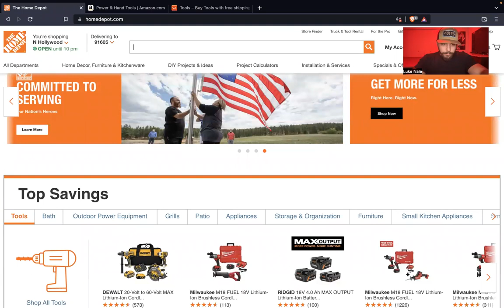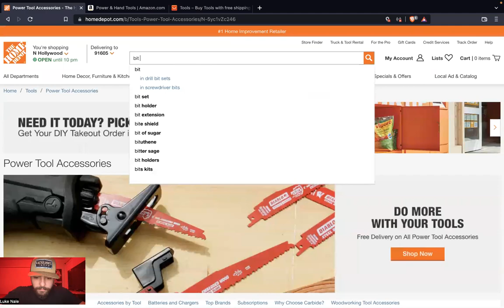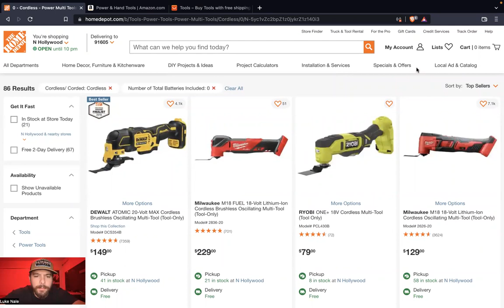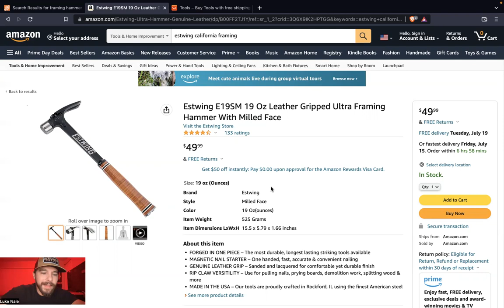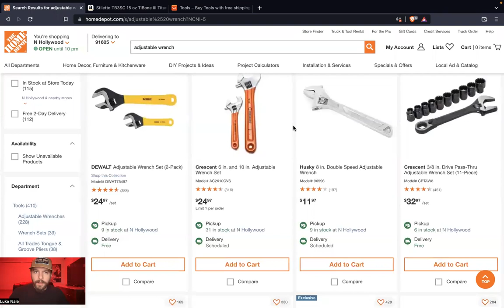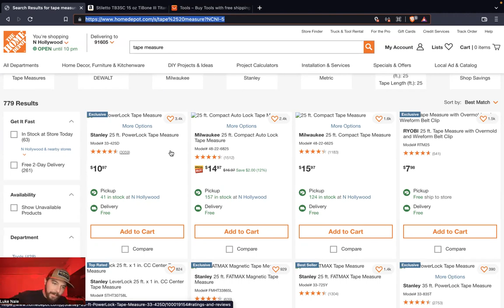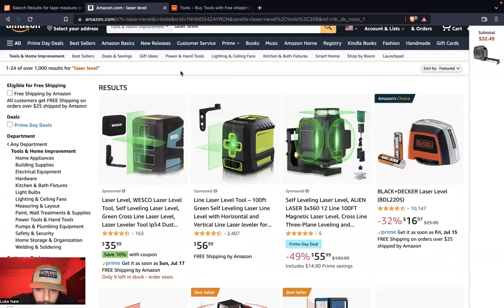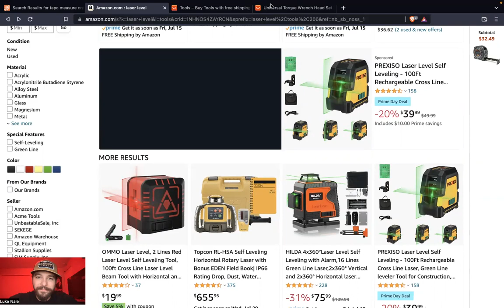Trending Tool Research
I research my three favorite websites for discount tools - Aliexpress, Amazon, and Home Depot.